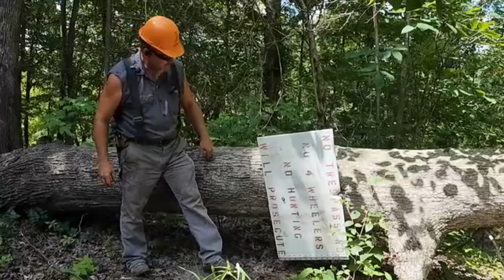Storm Damage; HUGE OAK - PORTED Stihl 026 w 28" Bar and John Deere 5520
Come along while I use the Ported Stihl 026 Chainsaw and John Deere 5520 Tractor to clean up a huge white oak which fell across my road to the river bottoms.

IMPORTANT:  Everything I do on this channel is for entertainment purposes ONLY: the things I do merely serve to satisfy my OWN curiosity or work on my OWN stuff, and at my OWN risk. Under no circumstances will Hay Chaff and Sawdust Youtube Channel be responsible or liable if you decide to re-create or duplicate what I do. Hay Chaff and Sawdust assumes no liability for property damage or injury incurred as a result of any of the information contained in this video. Use any information, thought to be gathered-here strictly for its entertainment value!

You will also see me making gadgets, tools, and other stuff to make farmlife easier on this homestead.

I don't waste much of anything... especially resources! If there is a way to do something cheaper or easier, I'm searching for it.

And if you don't like them, you are also free to click the thumbs down icon but please leave a comment with a suggestion of HOW I can improve delivery of our content. Help us make this channel a fun and informative place to hang out with friends.